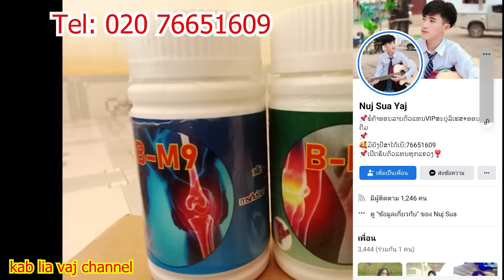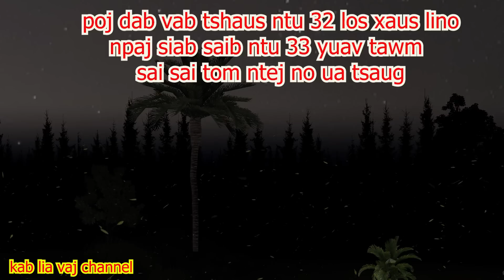poj dab vab tshaus ntu 32